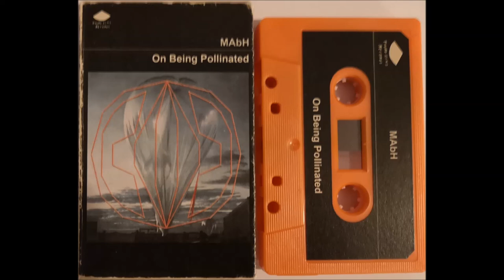MAbH - Rhizome Heart (2019)